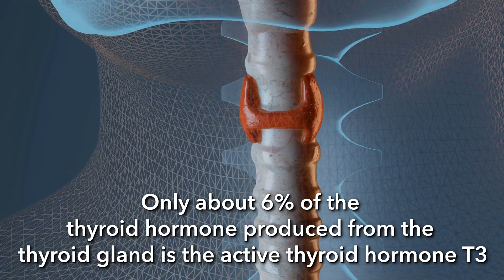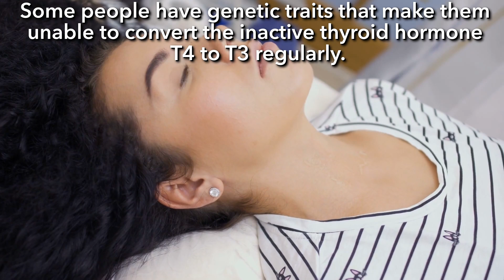The Health Benefits of Optimal Thyroid Hormone Levels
The body’s natural production of thyroid hormone contributes to vitality, energy, and enthusiasm for life! It’s the spark plug that activates the production of energy within our cells (i.e., mitochondria) and helps the entire body function optimally! For various reasons, some people do not produce (or convert) optimal amounts of thyroid hormone leading to low energy, weight gain, and a host of other symptoms.

Join Dr. Hotze as he discusses the importance of maintaining healthy levels of thyroid hormone and symptoms of poor thyroid function.  Learn what prevents some people from optimal thyroid function and how to maintain healthy thyroid hormone levels naturally.

To receive a free copy of Dr. Hotze’s book “Hypothyroidism, Health, & Happiness” give us a call at and mention this podcast.